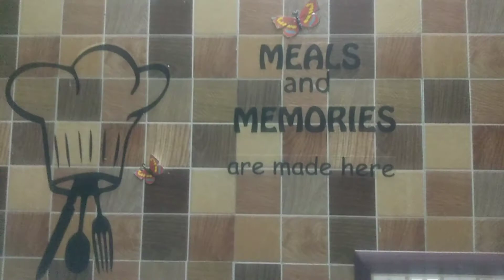SURAIKAAI ADAI | BOTTLE GUARD ROTI | HEALTHY RECIPES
SURAIKAAI ADAI

INGREDIENTS:
SURAIKAAI (BOTTLE GUARD) -500 gm TO 600 gm
IDLY RICE -300 gm
SUN DRIED CHILLIES (MOR MILAIGAI) - 6
SALT AS REQUIRED
CHOPPED ONION - 1CUP